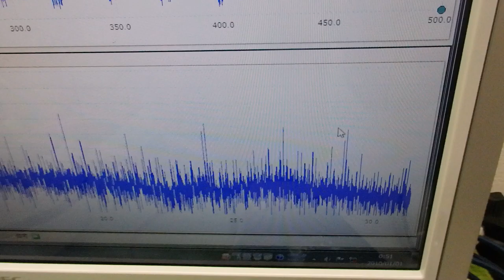超音波「攪拌・分散・乳化・粉砕」技術